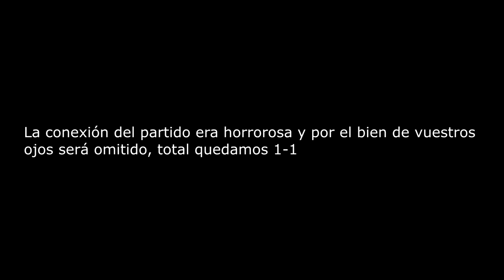EL ELEGIDO - FIFA 16 ULTIMATE TEAM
✔ LA MEJOR WEB DE MONEDAS 6% desc. código: rpgfifa